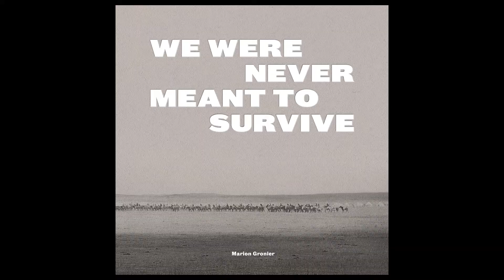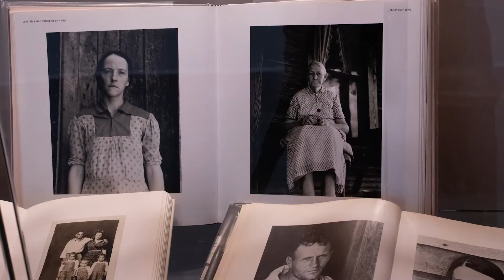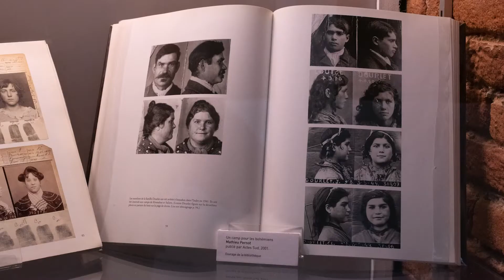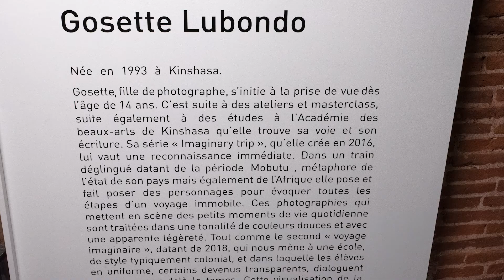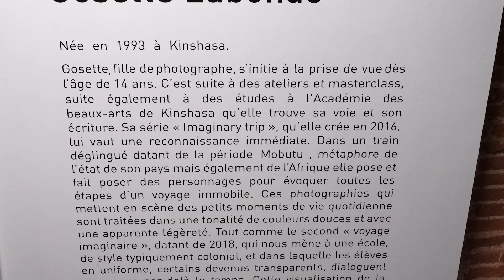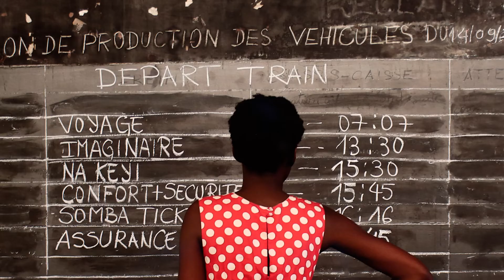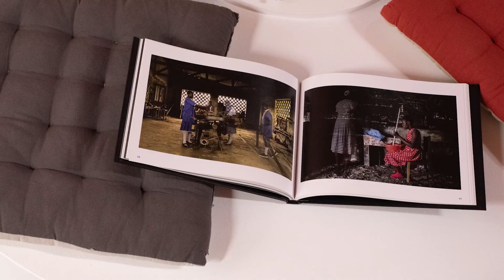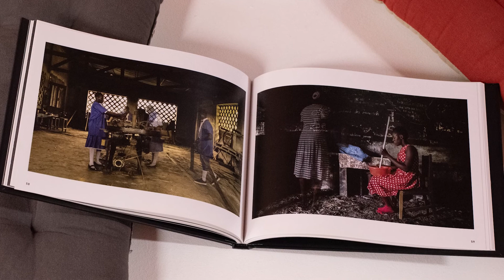Marion Gronier et Gosette Lubondo à la galerie du Château d'eau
Marion Gronier expose "We were nerver meant to survive" et Gosette Lubondo expose trois extraits de ses séries "Imaginary trip I et II" et "Terre de lait, terre de miel". Deux regards très différents sur l'identité et le rapport à l'histoire proposés par Christian Caujolle, conseiller artistique de la galerie du Château d'eau.